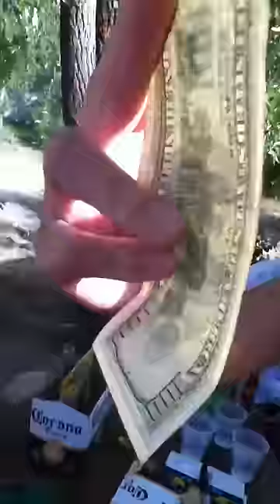Mom eating fish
At bear lake and my decided she would eat a fish for some money haha